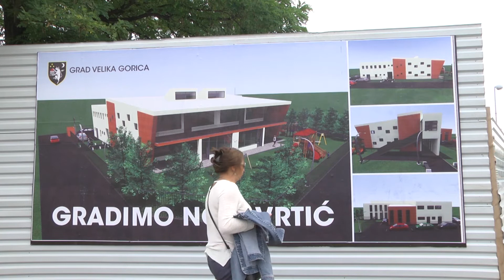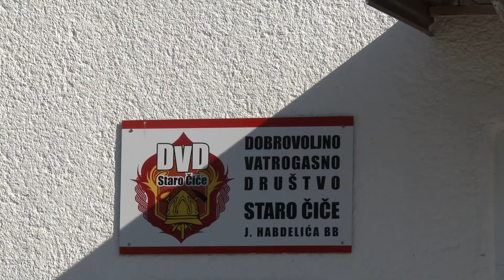Kronike Velike Gorice tjednik 10.09.2016